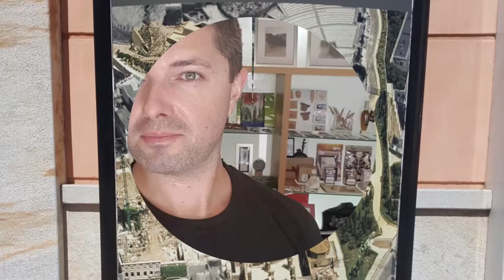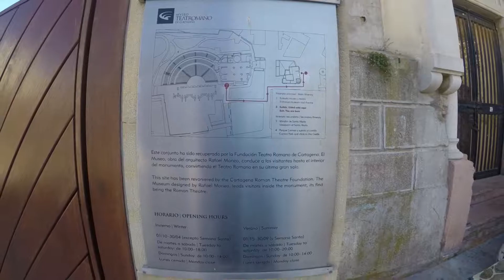Starozytny Rzym w Hiszpanii?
Jestem zachwycony Cartagena w Hiszpanii. Miasto gdzie glowna droga wylozona jest alabastrem, architektura kamienic zapiera dech w piersiach i jak by jeszcze bylo malo, to maja teatr rzymski. Cudnie. Zapraszam na krotki film z tego miejsca.

A czy wy widzieliscie jakis teart rzymski na swiecie? Dajcie znac w kiomentarzu.

Daiel

Toyota IQ

Znajdziesz mnie na:

Instagram:  dziennik DR  / daniel r diary
Tik Tok: dziennik DR / daniel r diary
Facebook: dziennik DR / daniel r diary